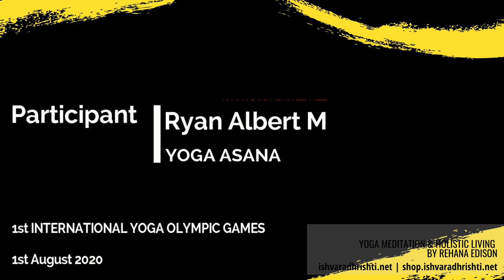Presenting 1st INTERNATIONAL YOGA OLYMPIC GAMES INDIAN PARTICIPANTS 2020 BY team ishvaradhrishti.net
Presenting 1st INTERNATIONAL YOGA OLYMPIC GAMES INDIAN PARTICIPANTS BY team ishvaradhrishti.net by Rehana Edison.
🌱🌹YOGA OLYMPIC GAMES FOR GLOBAL PEACE & UNITY.

1st INTERNATIONAL YOGA OLYMPIC GAMES. YOGA OLYMPIC GAMES FOR GLOBAL PEACE & UNITY.
♥♥♥All Yoga Athletes Welcome!
Participation is free of charge!

Rehana Edison for IshvaraDhrishti.net presents our 4 students who got participated for 1st INTERNATIONAL YOGA OLYMPIC GAMES.
Our participants for 1st INTERNATIONAL YOGA OLYMPIC GAMES
1. JOSEPHINE SANA ALBERT
2. RYAN ALBERT
3. MRIDULA VENKATESA NAVANEETHA KRISHNAN
4. MITHRA VENKATESA NAVANEETHA KRISHNAN

There are 8 categories, you can participate in 1 or more category. Please visit the pages of categories and check the rules.
You can join by personally or online.

THE DEADLINE OF THE PARTICIPATION IN THE YOGA OLYMPIC GAMES IS EXTENDED TILL 31ST OF JULY 2020.

Please give your love & CARE BY Follow, share and liking this channel.
Namaskaram !
❤"Ishvara Dhrishti" Sanskrit word means "Seeing everything as God”.
✨Welcome, Ishvara Dhrishti yoga, meditation & holistic living. Book LIVE Online class for Boost Your Immunity, Morning Yoga Practice, Special Group Class

Rehana Edison (Indian), face and founder of Ishvara Dhrishti, is an internationally celebrated yoga teacher who has more than 15 + years of personal yoga and meditation practice, therapy training and study of yoga philosophy into her teaching.

INTERNATIONAL YOGA OLYMPIC GAMES INDIAN PARTICIPANTS
YOGA OLYMPIC GAMES INDIAN PARTICIPANTS 2020